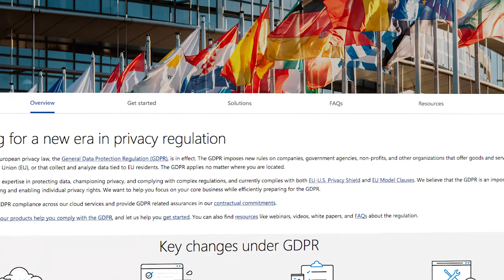Sync Week - The Image Recognition Machine Learning (ML) Hack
Sync Week 2018 saw one squad of developers hacking away on best practices for the use of an image recognition machine learning model for personally identifiable information. With many partners hoping to integrate their own machine learning (ML) solutions, the team aimed to provide customers with a GDPR-compliant beta project.

Each year at Sync Week, Microsoft’s CSE division comes together for 5 days to do in person what CSE does best – high-risk, high-reward customer-oriented hacking, building on MS’s cutting-edge solutions to tackle our clients’ biggest tech obstacles.

At this year’s fourth annual Sync Week, 644 developers from 46 countries leveraged the latest in Microsoft tech to take on 50-plus specially selected projects, each undertaken with the expectation of immediately driving value for third-party partners.